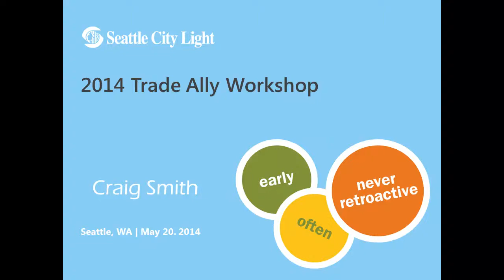Closing Speech -- Craig Smith -- Director,Conservation Resources Division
Closing Speech -- Graig Smith

• Información en español
• Impormasyon sa Tagalog
• 中文資訊
• Thông tin bằng tiếng Việt
• 한국어 정보
• Macluumaad Af-Soomaali ah